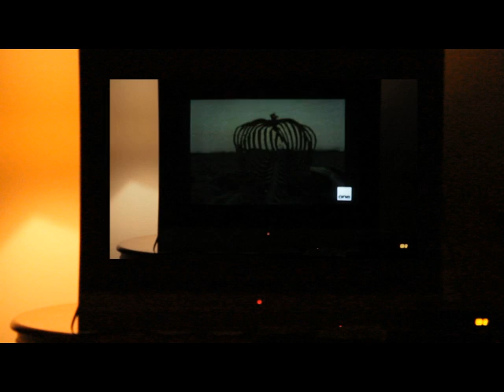Regression (Joshua Harris 21134775)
This video is a reflection of how our society has progressed, using the dychotomy about children